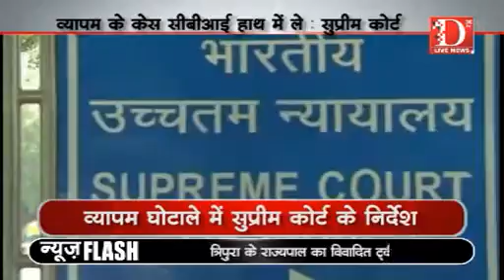D Live News: व्यापम मामले को सीबीआई हाथ में ले: सुप्रीम कोर्ट